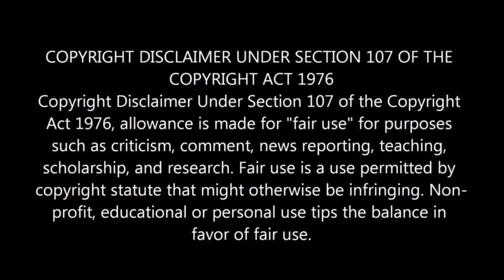Stranger Things 3 Final Trailer REACTION!!!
July 4th, See you there!